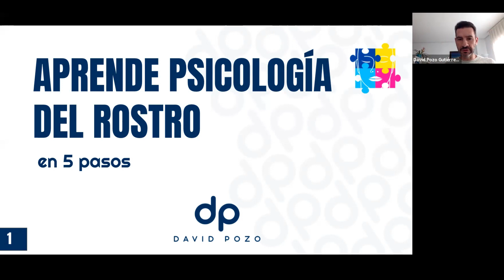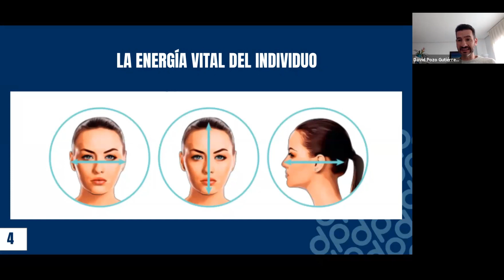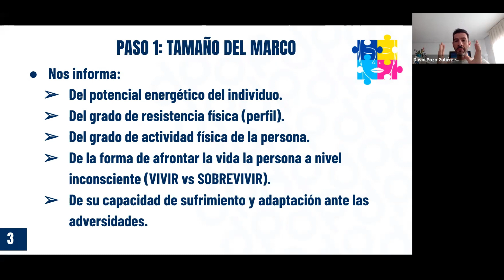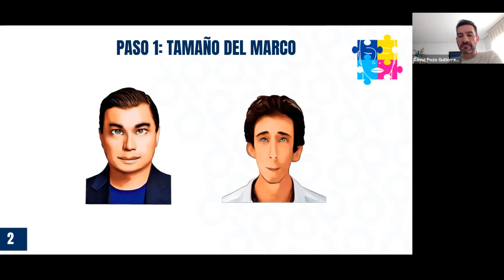Cómo LEER EL ROSTRO 🔎 de las PERSONAS en 5 pasos #1. 👩🏻 El tamaño del Marco Óseo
🔥 YA !!! PUEDES PROFUNDIZAR EN EL ESTUDIO DE LA PSICOLOGÍA DEL ROTRO.

▶️  PROGRAMA PARA NO PROFESIONALES:
Conócete por la cara. (DISPONIBLE A PARTIR DE DICIEMBRE 2021). RESERVA tú plaza con un Mensaje Directo por Whatsapp en o por mail en .

Me dispongo a mostraros en 5 pasos, cual es la forma más eficiente para aprender Morfopsicología.
La Morfopsicología o Psicología del Rostro, es la ciencia que estudia la relación entre la forma del rostro, el cerebro y la conducta de los individuos.
Está empezando a ser demostrada de forma científica a través de las últimas investigaciones publicadas a raíz del trabajo que ha hecho en científico español Julian Gabarre junto con su hija Cristina y otros investigadores de la disciplina

Existen otras disciplinas que se aproximan como la Lectura de la Cara basadas en la fisiognomía o fisionomía pero no tienen la misma base científica ya que analizar los rasgos de forma aislada y no en su conjunto.

Por lo tanto si quieres aprender a conocer a las personas a nivel muy profundo a través de sus rasgos faciales te ofrezco una metodología basada en 5 pasos o dimensiones que si las aprendes y aplicas te van a ayudar a avanzar realmente rápido en la integración de esta disciplina y herramienta de Autoconocimiento de uno mismo y de los demás.

PASO 1: EL TAMAÑO DEL MARCO.
Nos informa:
* Del potencial energético del individuo.
* Del grado de resistencia física (perfil).
* Del grado de actividad física de la persona.
* De la forma de afrontar la vida la persona a nivel inconsciente (VIVIR vs SOBREVIVIR).
* De su capacidad de sufrimiento y adaptación ante las adversidades.

🚀 ¿Quieres acceder a nuestro Club de Exploradores de manera gratuita?

 Recibirás mentorías Gratuitas cada semana sobre Psicología del Rostro, Autoconocimiento y Desarrollo Personal y Profesional de muy alto valor.

 Morfopsicología Aplicada: ¡Certifícate como Experto en Psicología del Rostro!

 Hazte con esta potente y precisa disciplina, refuerza tu práctica profesional y marca la diferencia en tus intervenciones uno a uno o grupales.

Una formación exclusiva para Facilitadores/as, Educadores, Coaches, Mentores/as, Terapeutas y Profesionales de la Relación de Ayuda.

 ✅ Refuerza tu rol y perfil profesional; marca la diferencia en tus sesiones y accede a resultados más visibles, rápidos y duraderos.

✅ Identifica las competencias personales y las dificultades de tus clientes y/o pacientes; comprende rápidamente sus principales heridas a través del rostro.

 ✅ Obtén una guía con soluciones a todas sus problemáticas; orienta de forma clara a tus clientes en la elección de pareja, profesión y objetivos vitales de vida.

 9 meses de duración, Nivel Experto.

 Sesiones semanales en directo Online + Campus Virtual.

 Certificación Morfopsicología Aplicada.

Descubre una nueva forma de ver tu mundo y el de los demás.

Si buscas conocer tus DONES, TALENTOS, VIRTUDES, ORIENTACIÓN LABORAL, DE PAREJA, DIFICULTADES, .lo mejor es una CONSULTA de Autoconocimiento a través de la MORFOPSICOLOGÍA (ON LINE).